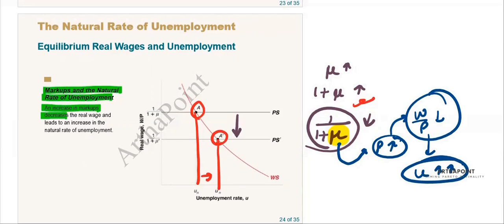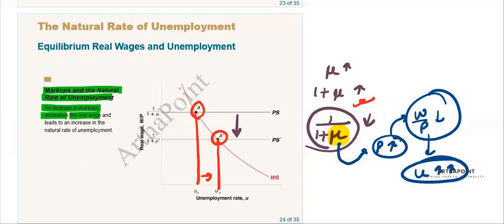2024📚| L10 - Markup & Labour Market Equilibrium | Intermediate Macroeconomics Sem 3 | BA (H) Eco, DU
This is a Lecture 10 on Markup & Labour Market Equilibrium from Blanchard for Intermediate Macroeconomics I for 3rd Semester BA Economics of Delhi University.

Courses:
Introductory Microeconomics
Introductory Mathematical Methods for Economics
Introductory Statistics
Intermediate Microeconomics I
Intermediate Macroeconomics I
Advance Mathematical Methods for Economics
Optimization Methods for Economic Analysis